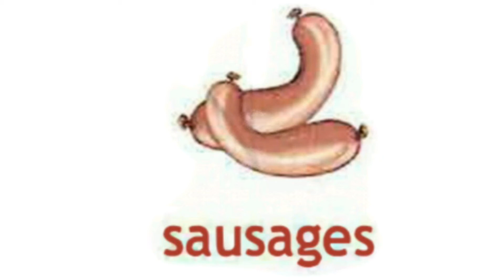How to Pronounce Sausages in British English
How to Say Sausages in British English

Как произносится сосиски по-английски

Как произносится сосиски на английском языке

sausages
[ˈsɒsɪʤɪz]
сосиски

British accent
Британский акцент

Поддержка канала -
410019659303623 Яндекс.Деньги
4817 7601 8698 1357 Сбербанк

Channel support -
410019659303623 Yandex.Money